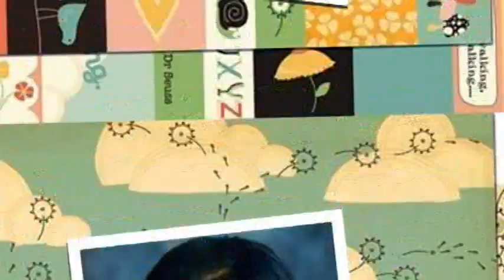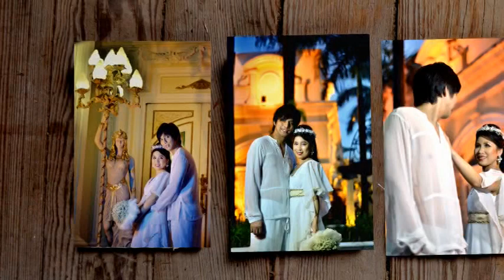Junnie+Merly AVP by NicePrint